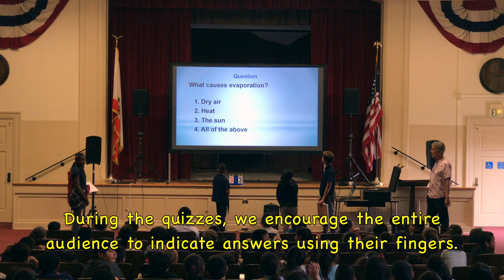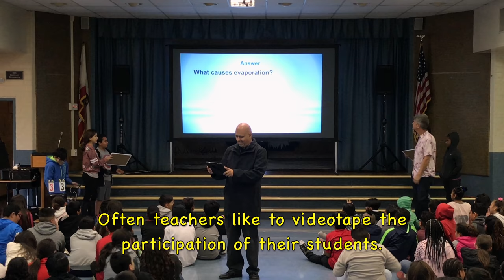"The Hydro Game Show" - a K-6 water science and conservation assembly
"The Hydro Game Show" is a water education assembly program for elementary schools or middle schools. It has three versions: K-2, 3-5, and 6-8, making it appropriate for an all school assembly.
Students will learn about the following topics:
Fresh water versus salt water
The value of water
Why we should conserve water
Ways to conserve water
The water cycle
Reservoirs and other water sources
Aquifers (middle school version only)
States of water (solid, liquid, and vapor)